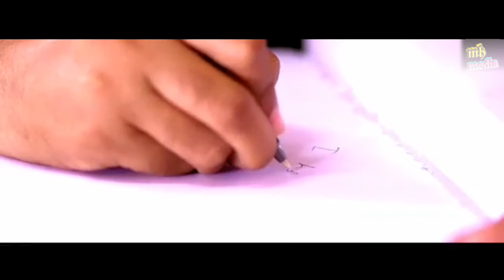Gattatho penn | new beary album song | 2021 | lyrics : Ubaid ubbi karaje | singer : Ali sajipa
Ee ulaghamil nin nizhal pole beary version
Basi Falcon , ameen noufal , bahuz ,
Helen of spartha

Gattathloru pennundu

full hd video song